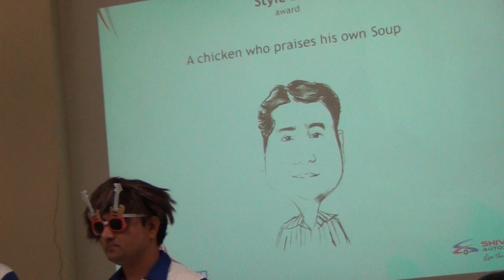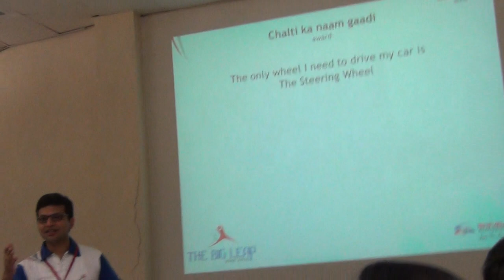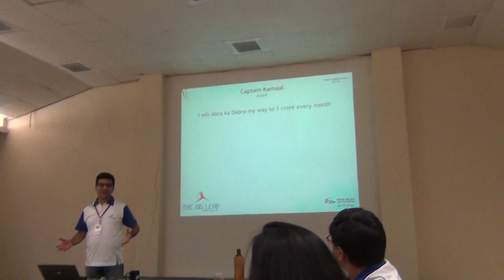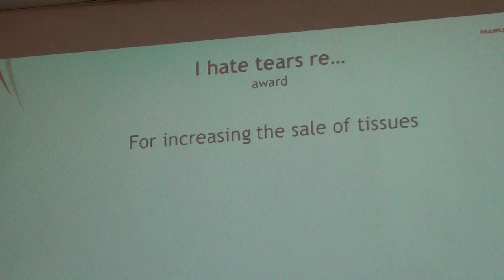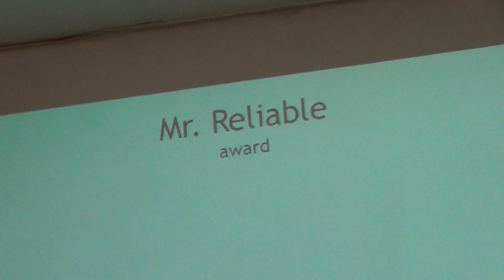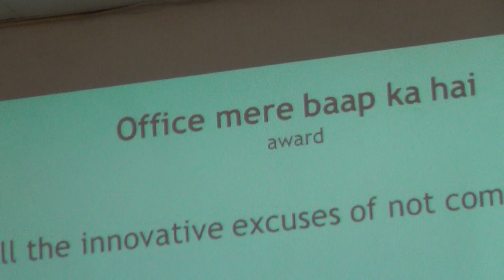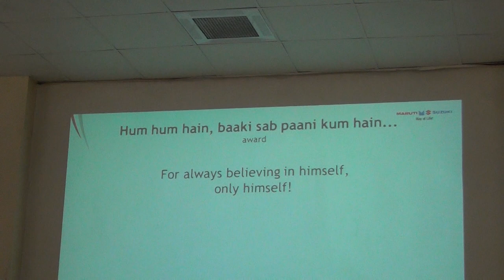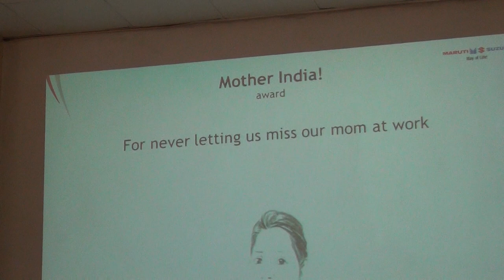Funny Memories from Yester Years | Employee Engagement & Recognition.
All day work and some play at Shivam Autozone. Employee recognition and spoof awards for our beloved employees.

Shivam Autozone is a Premier Automobile dealership, headquartered in Mumbai, India. The company deals exclusively in Maruti Suzuki vehicles, the highest selling automobile brand in the country. Started in July 2011, we’re one of the leading Maruti Suzuki dealerships in Mumbai. Through its diverse & distinctive divisions - Nexa, Arena, True Value and Commercial channels, the Shivam Autozone Group seeks to fulfill the precise needs & requirements of a wide demographic of consumers, thereby delivering a matchless service experience. With a presence at more than 17 locations across Mumbai, we at Shivam Autozone don’t just sell cars, but are single-minded in our purpose of making customers for life & it is what sets us apart from competition.

At Shivam, we deliver everything related to Maruti vehicles - selling, servicing, accessorizing, financing, buying or exchange of your old Maruti cars, Maruti Driving School (MDS), and lots more.

Our Locations: Kandivali, Powai, Andheri, Charkop, Talasari, Shahapur, Vasind, Khardi.